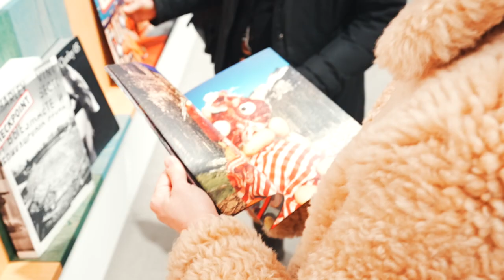Profumi Luchino Tour | Luke Edward Hall - Seoul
Traveling: an adventure that questions beliefs and enlightens the mind. Seoul was pure inspiration for an artist like Luke Edward Hall and the marvelous journey of Profumi Luchino.